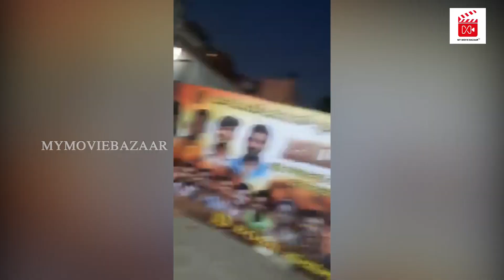D Boss: ಥಿಯೇಟರ್ ಮುಂದೆ ಅಭಿಮಾನಿಗಳಿಗೆ ಅನ್ನ ಹಾಕಿದ ಡಿ ಬಾಸ್ ಸೆಲೆಬ್ರಿಟಿಸ್..! DARSHAN FANS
About Us:
Get exclusive cinema updates in a single click. Please download My movie bazaar Application.